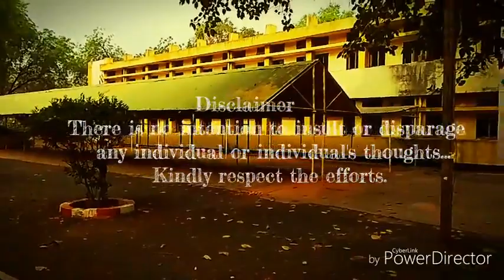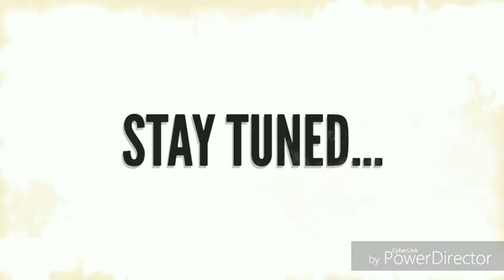What GCOEA Thinks? | episode01@wtg2018 | Govt. College of Engineering Amaravati |women day special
A film made by the students of 2nd yr(batch 2020) of Govt. College of Engineering Amaravati.

These are the reviews taken by JYOT volunteers on the occasion of women day...!

There is no intention to disparage or hurt any individual or individual's thoughts!

Kindly Respect the Efforts